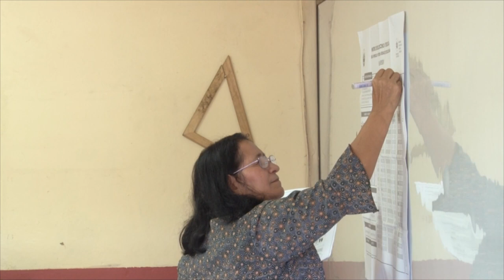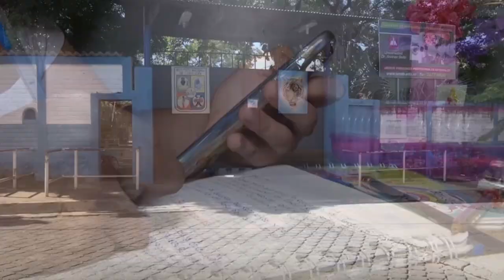Noticiero LPG 11 de marzo: Colegios retrasarán el inicio de clases semipresenciales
Javier Hernández, presidente de la Asociación de Colegios Privados de El Salvador (ACPES), anunció este jueves que varias instituciones han decidido iniciar con las clases semipresenciales 15 días después del 6 de abril.

¡Visítenos!